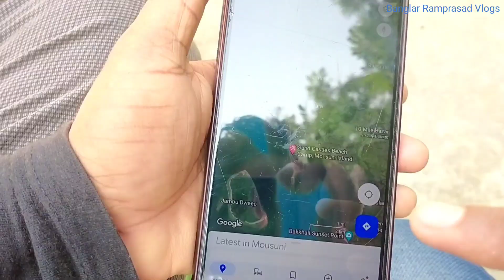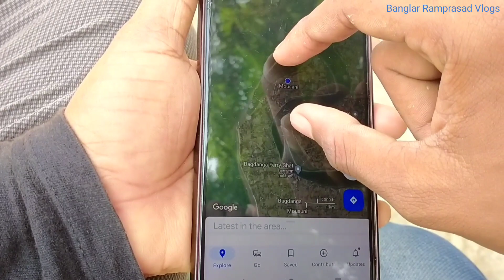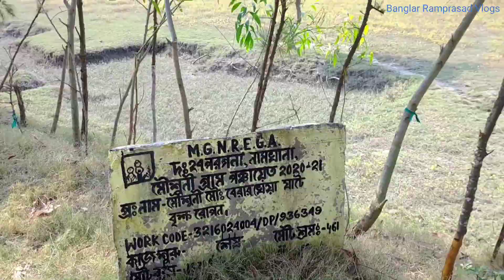Mousuni Island এর শেষ প্রান্তে গেলাম 😱 বাগডাঙ্গা খাসমহল মাঠের সব থেকে বড়ো Football খেলা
Mousuni Island এর শেষ প্রান্তে গেলাম 😱 বাগ ডাঙ্গার সব থেকে বড়ো Football খেলা

আমার নাম-:- রাম প্রসাদ চক্র বর্তী
আমার এই ছোট্ট চ্যানেলে তোমাদের সবাইকে স্বাগতম

ভিডিওটি ভালো লাগলে অতি অবশ্যই একটি লাইক করো এবং বন্ধুদের প্রচুর পরিমাণে শেয়ার করো
আর হ্যাঁ আমাদের ইউটিউব চ্যানেল টিকে ভালো লাগলে তোমরা তোমাদের বন্ধু বান্ধব ভাই-বোনেদের সকলকে জানাতে পারো